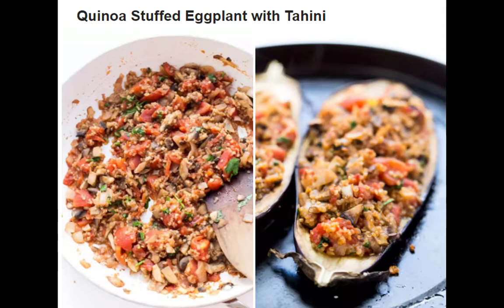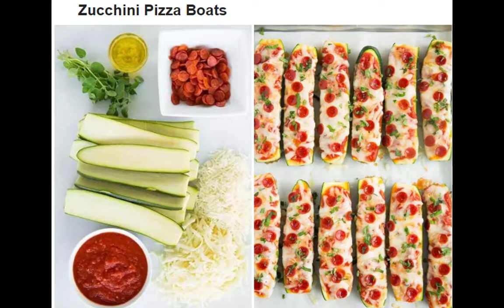Top 13 Healthyish Meals You Can Make In A Veggie Bowl || Health Food for You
Top 13 Healthyish Meals You Can Make In A Veggie Bowl
In this video we will share some Healdy Food
No 3 & 8 is very Interested